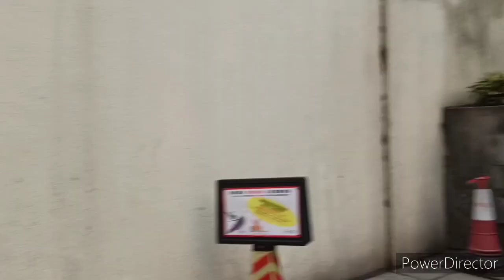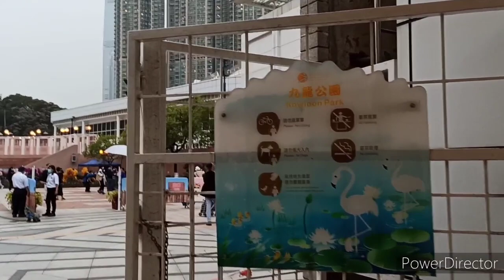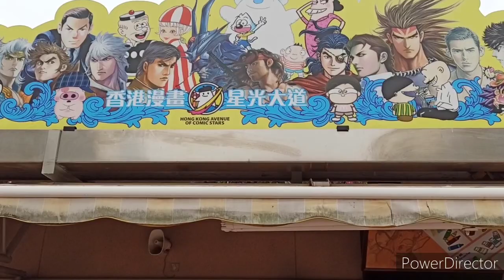Flower show inside kowloon park @Tsim tsa tsui Exit A1 (Hongkong vlog)